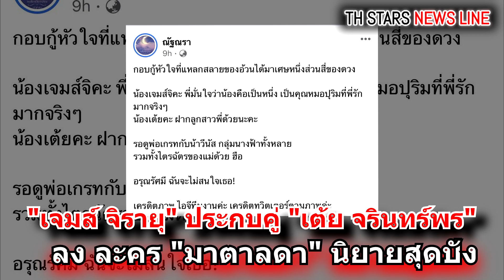ชัดเจนแล้ว!! "เจมส์ จิรายุ" ประกบคู่ "เต้ย จรินทร์พร" ลง ละคร "มาตาลดา" นิยายสุดปัง